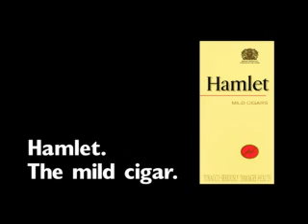it has to be a man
funny clip about how a man can lose his head